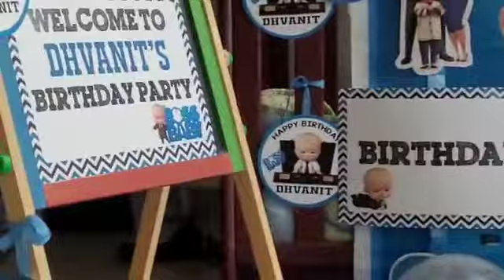Dhvanit - 1st Birthday Smashing Cake